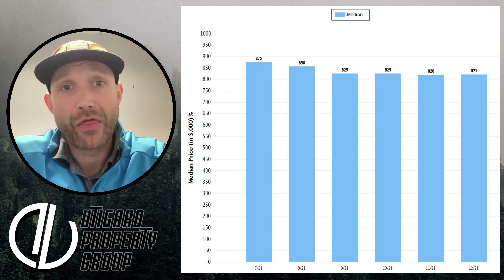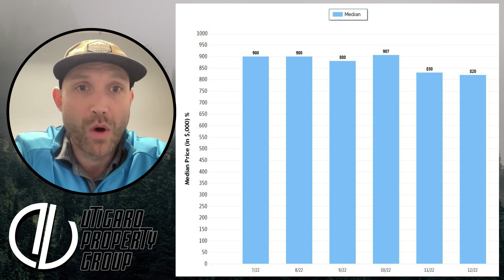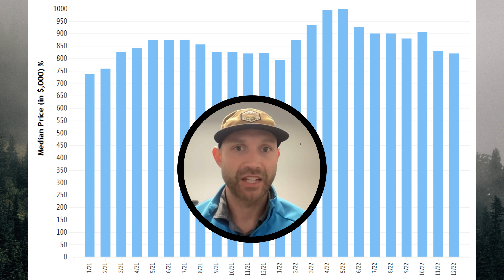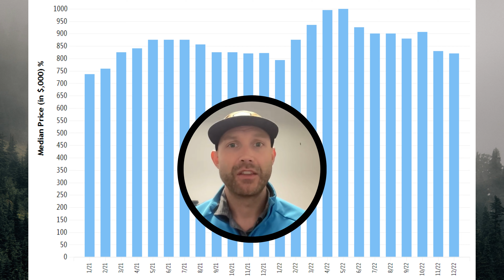Is a Housing Collapse Imminent in 2023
I hear a lot about the market is going to collapse... but is it? What we are seeing out there, as professionals, is a completely different picture.